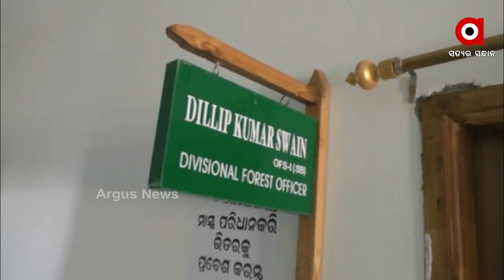ସ୍ଥାୟୀ ନିଯୁକ୍ତି ନ ପାଇଲେ ବିଧାନସଭାରେ ଆତ୍ମାହୁତି ଧମକ ...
ସ୍ଥାୟୀ ନିଯୁକ୍ତି ନ ପାଇଲେ ବିଧାନସଭାରେ ଆତ୍ମାହୁତି ଧମକ । ବୌଦ୍ଧ ଜିଲ୍ଲାର କେନ୍ଦୁପତ୍ର ଡିଭିଜନରେ ବୈଦ୍ୟନାଥ ମହାପାତ୍ର ଦୀର୍ଘ 28 ବର୍ଷ ଧରି ଆକାଉଣ୍ଟ ସେକ୍ସନରେ କାର୍ଯ୍ୟକରି ଆସୁଥିଲେ ସୁଦ୍ଧା ଆଜି ପର୍ଯ୍ୟନ୍ତ ନିୟମିତ ଚାକିରୀ ଭାବରେ କୌଣସି ବିଚାର କରିନାହାନ୍ତି ...